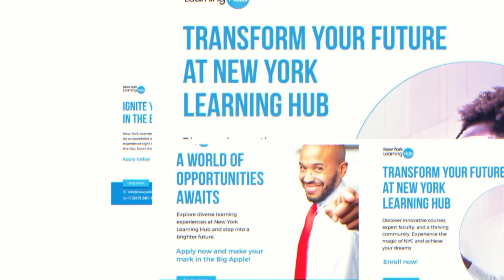Africa Today News, New York, Weekly News Round-Up. From May 12, 2024, To May 18, 2024.